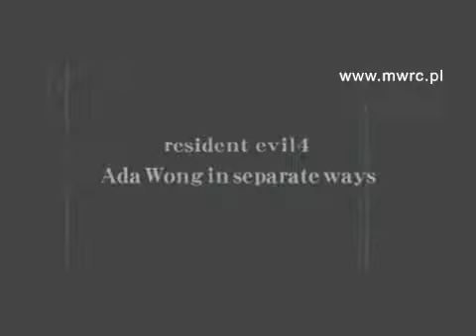MWRC: RE HQ - RE4 PS2 - Trailer 04 - Separate Ways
Official trailer from Resident Evil 4 on Sony PlayStation 2.